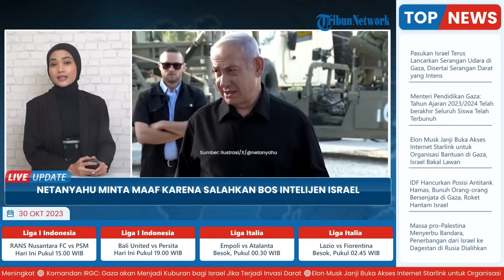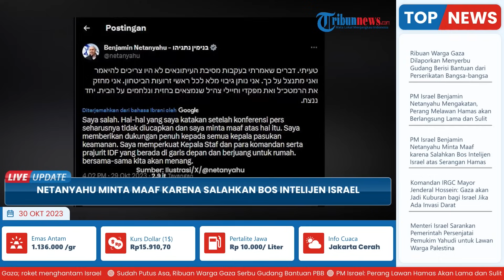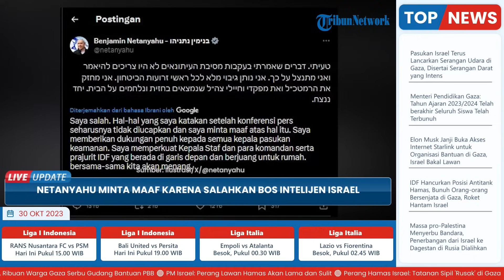Netanyahu Minta Maaf Salahkan Bos Intelijen Israel atas Serangan Hamas, Langsung Hapus Postingan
TRIBUN-VIDEO.COM - Perdana Menteri Israel Benjamin Netanyahu meminta maaf atas postingan yang menyalahkan dinas keamanan negaranya karena gagal mengantisipasi serangan Hamas pada (7/10).

Pada Minggu (29/10/2023) menyalahkan para kepala intelijennya atas serangan skala besar dan mengejutkan oleh Hamas pada 7 Oktober lalu.

Benjamin Netanyahu mengatakan bahwa ia “salah” dengan membuat komentar seperti itu pada saat persatuan adalah hal yang terpenting.

Netanyahu kemudian menarik kembali komentarnya dan mengeluarkan permintaan maaf.

Pernyataan tersebut sebelumnya mendapat kecaman keras dari sesama pemimpin Israel, termasuk sekutu Netanyahu, yang mengatakan ini adalah waktu untuk bersatu dan bukan saling tuding.

Yair Lapid, seorang pemimpin oposisi dan mantan perdana menteri, menuduh Netanyahu melewati “garis merah” dan melemahkan tentara.

Netanyahu dengan cepat menghapus postingan kontroversial tersebut dan meminta maaf karena meremehkan layanan keamanannya dalam pernyataan lanjutan, menjamin bahwa mereka mendapat “dukungan penuh”.

Meskipun para pemimpin militer dan intelijen Israel telah mengakui kekurangan mereka menjelang serangan tersebut, Netanyahu justru menghindari tanggung jawab, sehingga menciptakan keretakan yang semakin besar antara dia dan departemen-departemennya.

Netanyahu mengatakan bahwa akan ada waktu untuk mengajukan pertanyaan-pertanyaan sulit, termasuk tentang dirinya sendiri, setelah perang.

Tanggapan Netanyahu menambah kekhawatiran publik bahwa ia memprioritaskan kepentingan politiknya di atas keamanan nasional, seiring ia berjuang melawan persidangan korupsi yang dapat mengancam kekuasaannya.

“Netanyahu tidak tertarik pada keamanan, dia tidak tertarik pada sandera, hanya politik,” kata anggota parlemen oposisi Avigdor Lieberman, yang pernah menjadi menteri pertahanan Netanyahu, dalam sebuah wawancara radio.

Koresponden Al Jazeera Sara Khairat mengatakan “perang kata-kata” Netanyahu di depan umum dengan kabinetnya terjadi ketika ia menerima lebih banyak tekanan karena tidak mengakui kegagalan pemerintah.

Bentrokan Netanyahu dengan unit intelijennya terjadi ketika Israel memulai apa yang disebutnya sebagai “tahap kedua” perangnya di Jalur Gaza, dengan serangan darat tambahan yang menambah pemboman udara tanpa henti.

Israel telah menyerang Gaza selama tiga minggu sebagai tanggapan atas serangan mendadak Hamas di wilayah Israel yang menewaskan 1.400 warga Israel, sebagian besar warga sipil.

Serangan udara Israel telah menewaskan 8.000 warga Palestina, sebagian besar warga sipil dan banyak anak-anak, dan menghancurkan sebagian besar infrastruktur di daerah kantong tersebut.

Sekretaris Jenderal PBB Antonio Guterres pada hari Minggu memperbarui seruan untuk “jeda kemanusiaan” dalam perang tersebut, dengan mengatakan bahwa situasi di Gaza semakin “mendesak dari waktu ke waktu”.

Sementara pada Minggu,  ribuan warga Palestina menyerbu gudang PBB untuk mendapatkan makanan dan kebutuhan dasar sebagai tanda keputusasaan.

Israel mengatakan akan mengizinkan lebih banyak truk bantuan memasuki wilayah kantong Palestina.

(Tribun-Video.com/ Aljazeera)

Artikel ini telah tayang di Timesofisrael.com dengan judul Netanyahu apologises for blaming Israeli security chiefs for Hamas attack